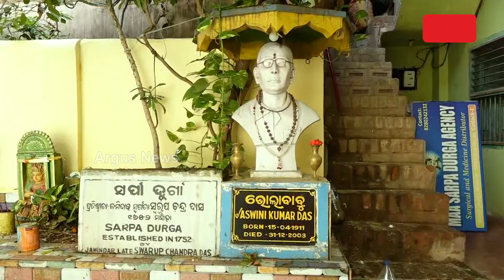ସର୍ବ ପୁରାତନ ପୂଜା ମଣ୍ଡପ, ସର୍ପ ଦୁର୍ଗା ମଣ୍ଡପ | Cuttack Durga Puja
ସଜେଇ ହେଉଛି ମଣ୍ଡପ ସଜେଇ ହେଉଛି କଟକ ସହର । କାରଣ ଆସନ୍ତା 9 ତାରିଖରେ ମଣ୍ଡପରେ ପୂଜା ପାଇବେ ଜଗତଜନନୀ ମା' ଦୁର୍ଗା । ଗୋଟିଏ ପଟେ ମଣ୍ଡପରେ ମା'ଙ୍କ ମୁରଣ୍ମୟ ମୂର୍ତ୍ତିରେ ଦୋ ମାଟିଆ ସାରିଥିବା ବେଳେ ପରମ୍ପରା ଅନୁଯାୟୀ ଆସନ୍ତା କାଲି ଖଡ଼ିଲାଗି ଅମାବାସ୍ୟାରେ ଖଡ଼ି ଲାଗି କରି ରଙ୍ଗ କାମ ଆରମ୍ଭ ହେବ ।